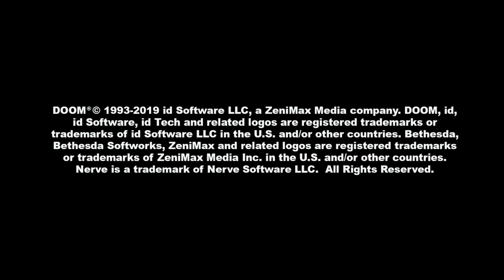DOOM 2_20230614192419